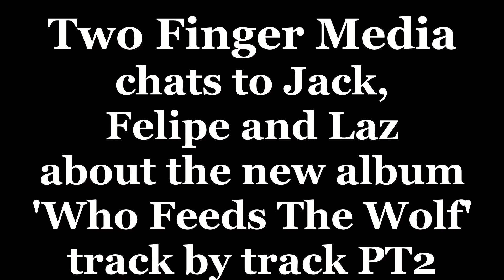'Who Feeds The Wolf?' Track by Track PT2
I sat down with Jack Hutchinson, Felipe Amorim and Lazarus Michaelides at Barry's Blues Barn and had a chat about their new album 'Who Feeds The Wolf?', track by track.

Here is part 2 of 4 where we discuss three tracks from the album. Here we have 'I Will Follow You', 'Lucky Man' and 'Piece Of Mind'.